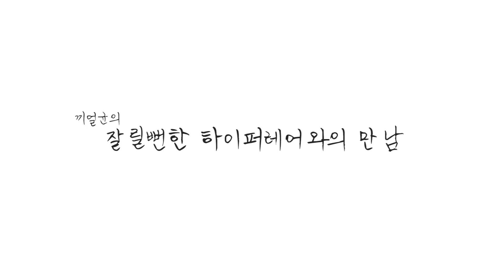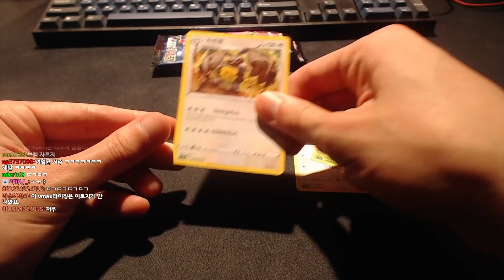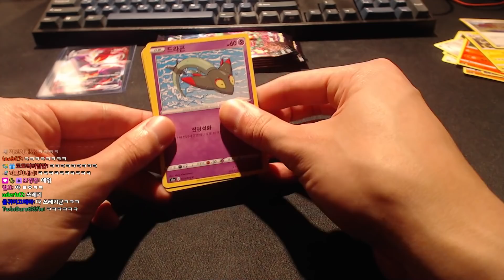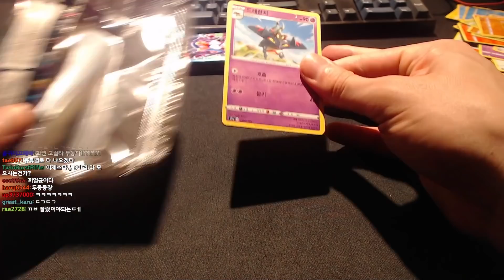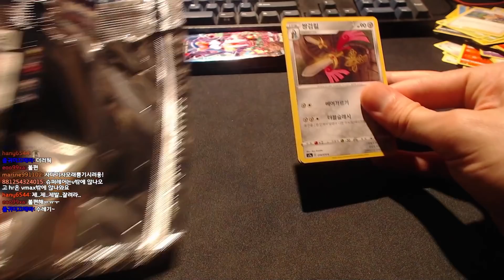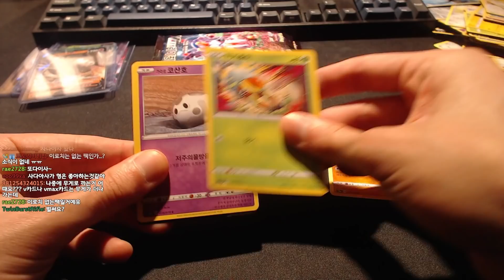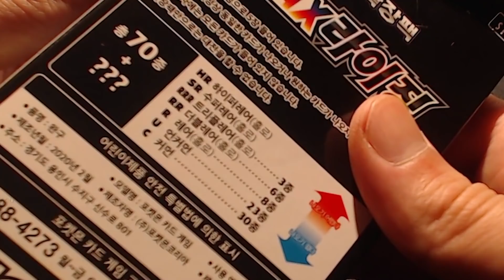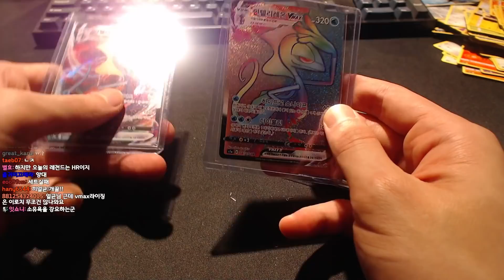☀️하이퍼레어 떴다!!!☀️ 포켓몬 카드 VMAX라이징 까기! - 포켓몬카드 팩 까기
골프공 경주 참여를 원하면 트위치 끼얼균 생방송으로! ^0^

팬아트 감사히 받겠습니다!